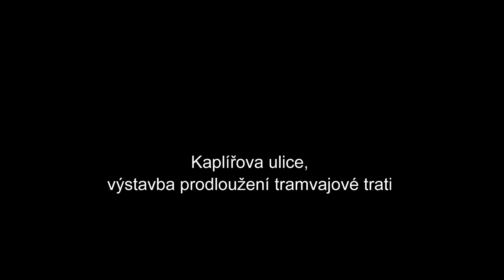Plzeň 2019 - Kaplířova ulice, výstavba prodloužení tramvajové trati